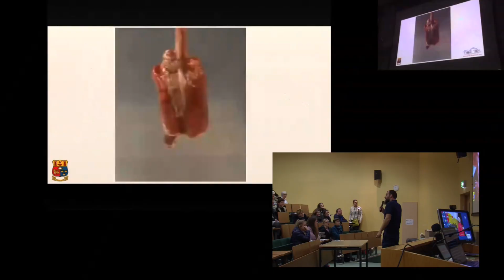UCC Prep for Med 2019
UCC Prep for Med School Day 2019, 100 transition year students from across Ireland descend to University College Cork’s (UCC) School of Medicine.